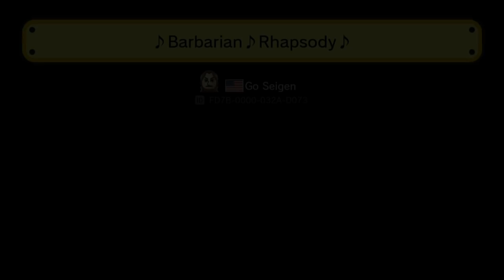♪ Barbarian ♪ Rhapsody ♪ by Go Seigen [MARIO MAKER 1]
Cool music level. Failed once at the end because the last Bowser sniped me. I had a lot of fun with this level, specially in the Barbie section, for whatever reason. :p And I know the last one was Doom music, but it really sounded like it was from Mega Man X.